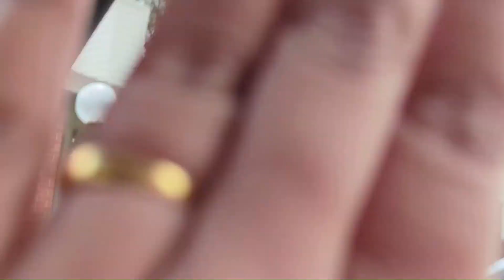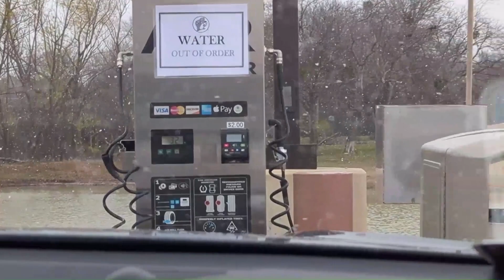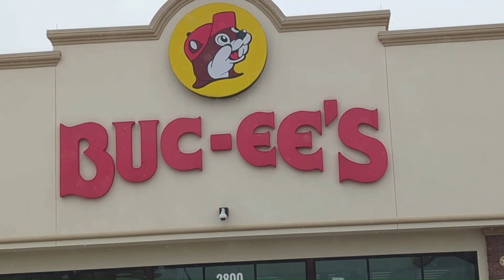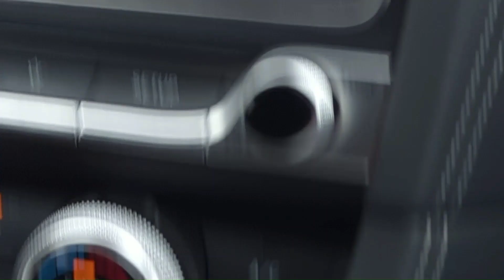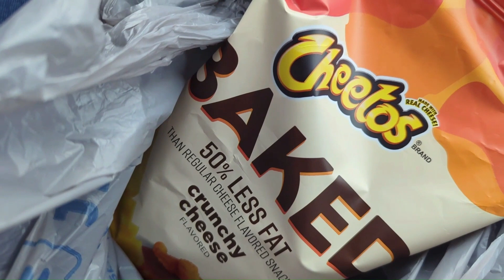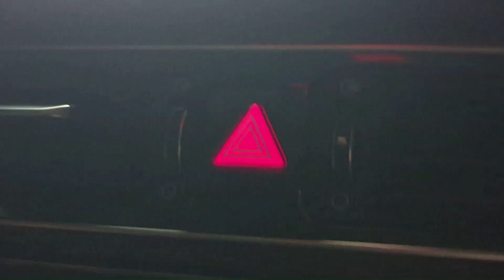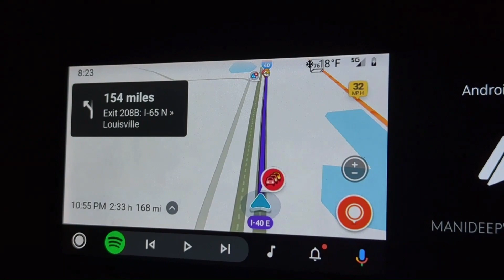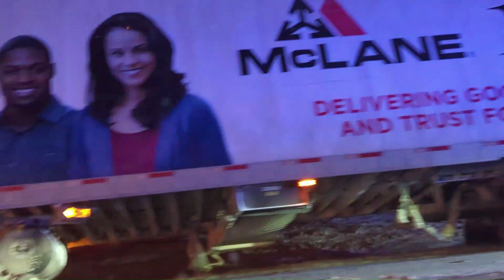🥶Driving 2000 km in a Snow Storm🌨🚗 Part-1 || మంచు తుఫానులో 2000 కిలోమీటర్లు | Telugu Vlogs from USA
Hello Everyone!  You all know that there was a generational snow storm in the USA recently and we were driving through it for 2000 kilometers! It was a very tough drive and there were a lot of accidents along the way. This is the first part of the vlog and we'll be uploading the second part soon. :)